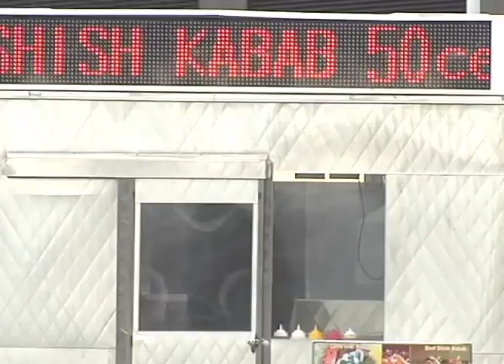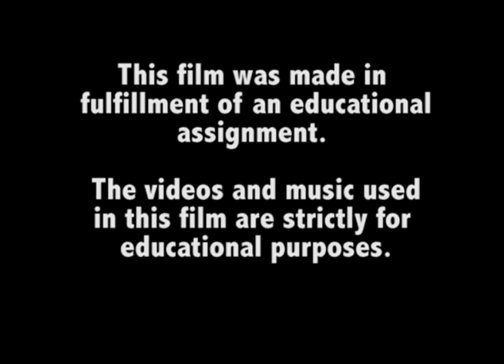My Food, My Brooklyn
A short food documentary that explores how the effects of gentrification has impacted communities in Brooklyn.

Directed by: Gabrielle Campbell
Written by: Henry Klapper and Khaliq Rodriguez
Produced by: Aryon Gillette
Edited by: Maria Dikler
Associate Producer: Luna Gonzaga
Director of Photography:  Pavel Safronov
Sound Mixer: Jacqueline  "Avery" Shoates
Production Assistant: Emil Verhulst